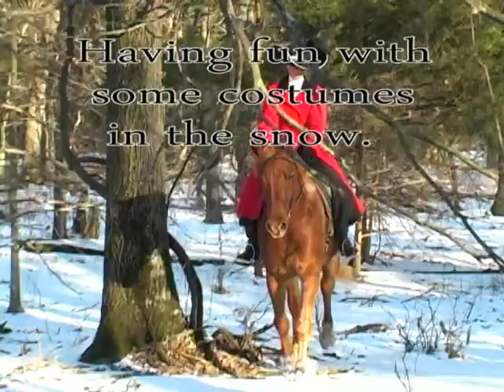Captain roundpen work